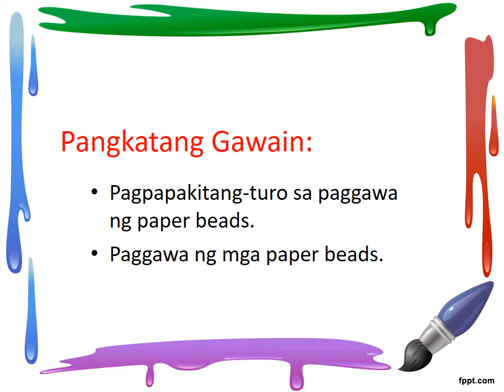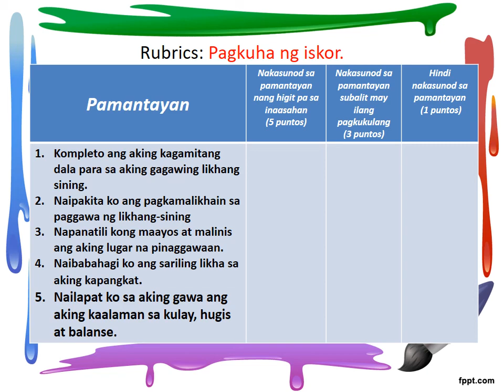Paggawa ng Paper Beads